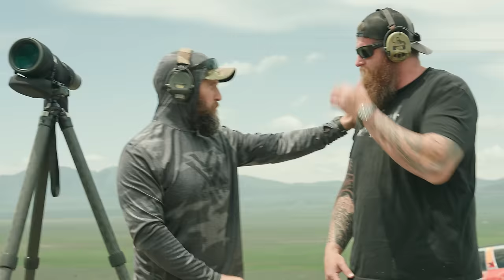The Sniper Rifle Used by 60 Countries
Today we're joined by Joe Dawson of Bruiser Industries.  Accuracy International has humble roots in a garage in the United Kingdom.  They now supply sniper rifles to over 60 nations.  It is arguably the most fielded sniper rifle in the world.